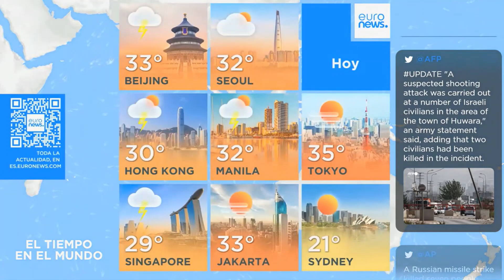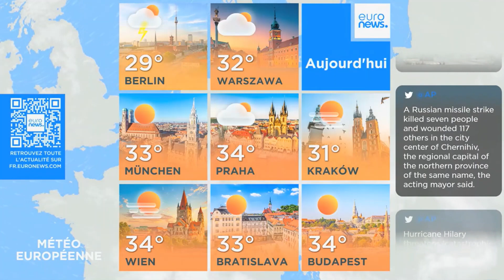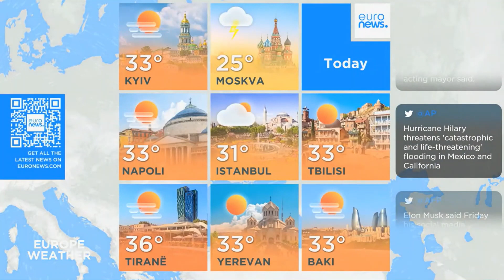Euronews - Weather AUG 20, 2023